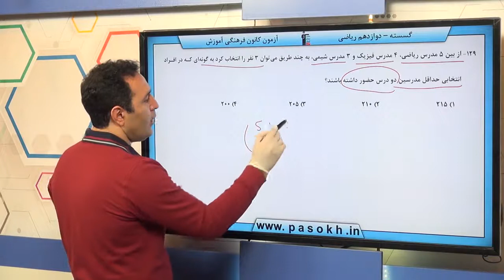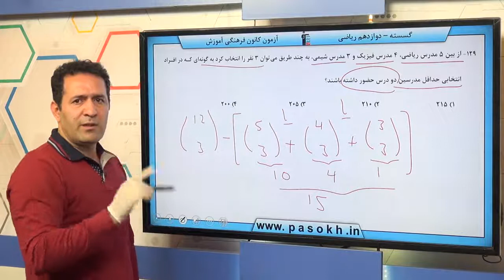پایه دوازدهم رياضي رياضيات گسسته دوازدهم تركيبيات شمارش سوال 129 درصد پاسخگویی 26